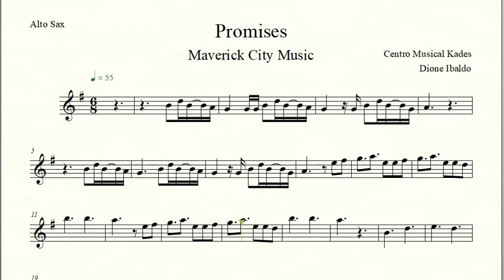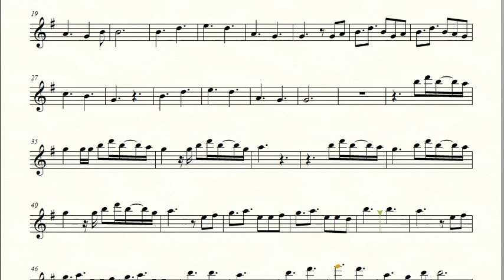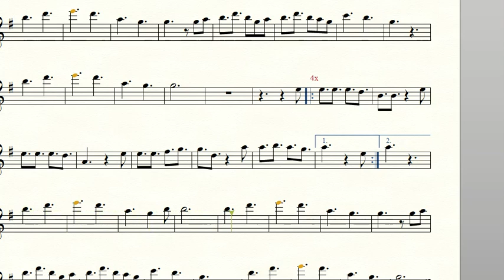Partitura (sheet Music) - PROMISSES - Maverick City Music - Sax Alto